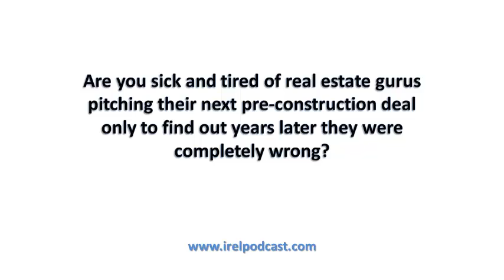Matt Kepnes from Nomadic Matt on Budget Travel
You're in for a real treat when I sit down and speak with one of the most notable insiders in budget travel - anywhere.

Nomadic Matt has been seen in Time, CNN, BBC, The Wall Street Journal, The Guardian, The New York Times, National Geographic, The Huffington Post -- and has written the wildly popular book -- How To Travel The World on $50 Per Day -- and is coming to your ear buds from a location much more tropical than yours.

We will cover such topics as:

(1) The World's best destinations on less than $30 per day.

(2) How to become a travel hacking ninja.

(3) Great ways to chop your daily expenses to save for travel.

Grab the complete show notes @